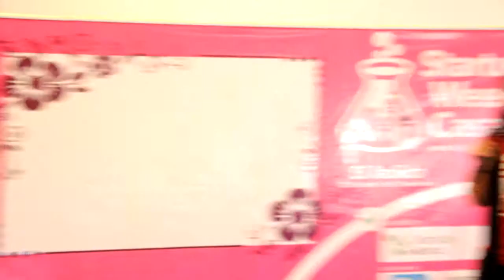StartUp Weekend Casablanca Women 2014 By Startup Maroc